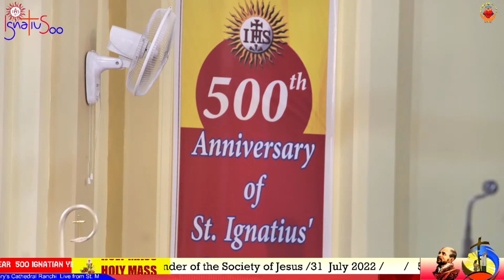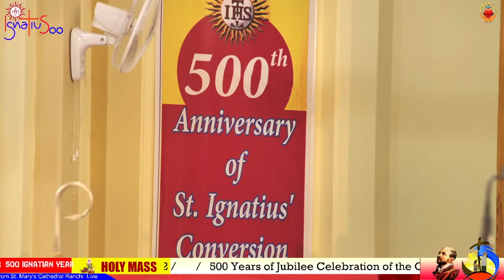HOLY EUCHARISTIC CELEBRATION -FEAST OF ST. IGNATIUS OF LOYOLA-31 JULY 2022 SUNDAY/CATHEDRAL RANCHI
FEAST OF ST. IGNATIUS OF LOYOLA: FOUNDER OF SOCIETY OF JESUS ( JESUITS)
St Ignatius Loyola (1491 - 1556)
Ignatius (or Iñigo) was born in Loyola in the Spanish Basque country. He was a soldier but was wounded in the battle of Pamplona (against the French) at the age of 30. During a long convalescence, he read a life of Christ and a collection of lives of the saints and discovered that his true vocation was to devote his life wholly to God. He was as systematic about this as he had been about his military career: he spent a year’s retreat in a Dominican friary, made a pilgrimage to Jerusalem, and then set about learning Latin.
  Such enthusiasm in a layman caused grave suspicion in the Spanish authorities, and he was questioned and imprisoned more than once. He moved to Paris in 1528 and continued his studies, and then in 1534 Ignatius and six companions bound themselves to become missionaries to the Muslims in Palestine. By the time they were ready to set out, war made the journey impossible and so the group (now numbering ten) offered their services to the Pope in any capacity he might choose. A number of them were duly ordained and they were all assigned to various tasks.
  Soon it was proposed that they should organize themselves into regular religious order, and in 1540 the Society of Jesus (the Jesuits) was formed. Ignatius was the first Superior General until his death. Soon after their foundation, the Jesuits began to meet the challenge of the Reformation: a tough task, given the debilitated state into which the Church had fallen, but one which, as Ignatius said, had to be undertaken “without hard words or contempt for people’s errors”.
  Ignatius had a gift for inspiring friendship and was the recipient of deep spiritual insight. Soon after his conversion Ignatius wrote the Spiritual Exercises, a systematic step-by-step retreat that can be followed by anyone – and has been followed by many, not all of them Catholics, ever since.